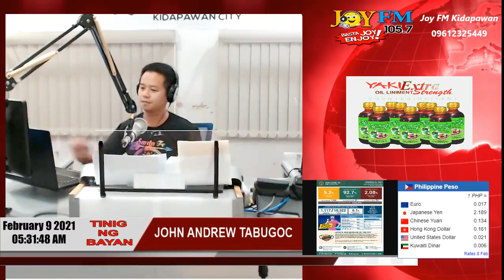TINIG NG BAYAN 5am-6am 02/09/2021